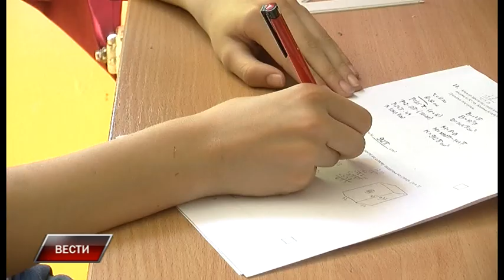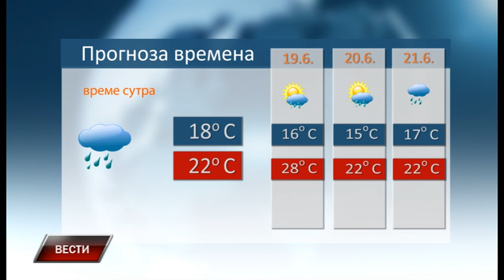Vesti 17 6 2020